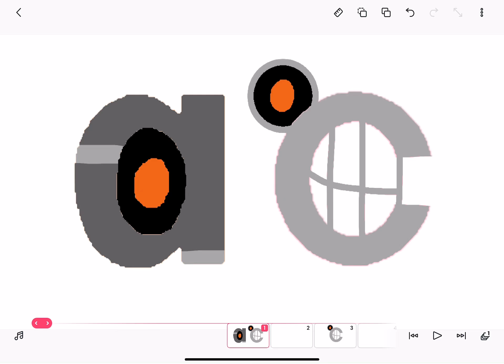The City Of Dystopia Version 0.2 Alpha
Added c